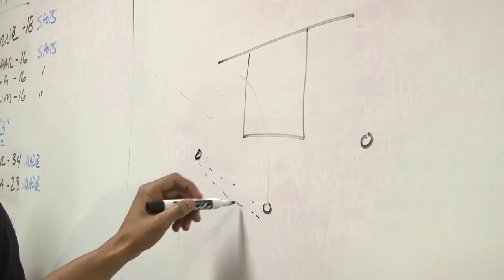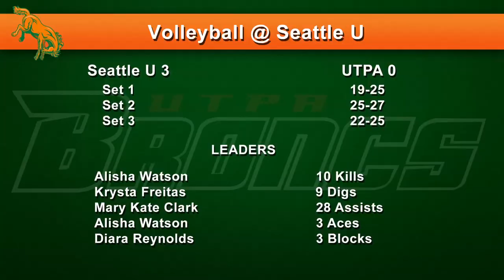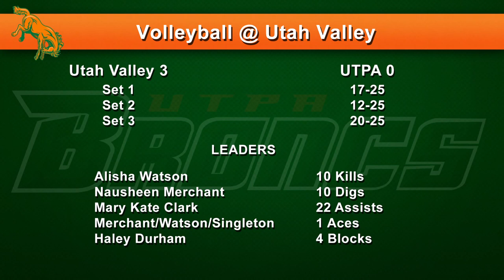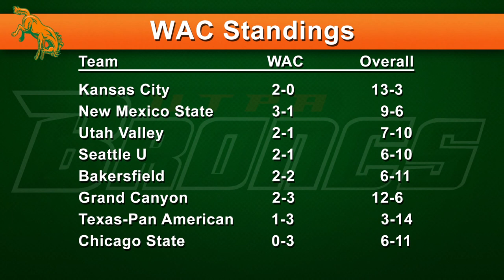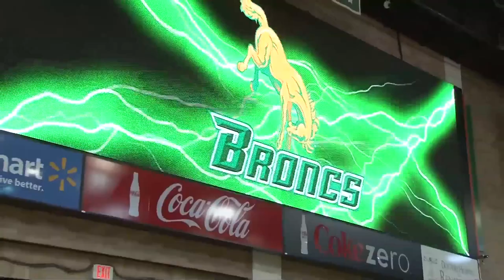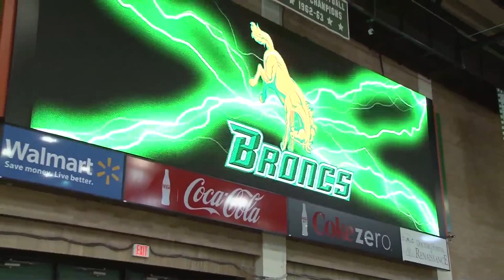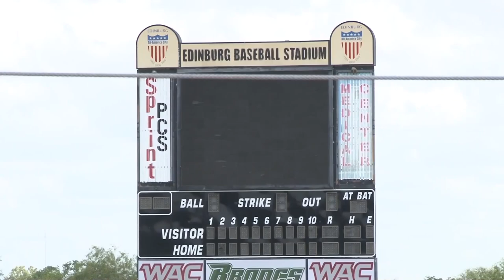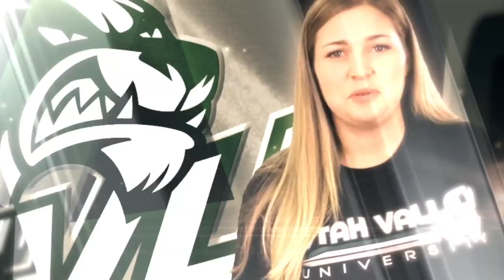Bronc Country Season Two Episode Five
Oct. 8, 2014 – EDINBURG, Texas – The University of Texas-Pan American (UTPA) Department of Intercollegiate Athletics announced on Wednesday that episode five of season two of its weekly television show, Bronc Country, is now available for viewing on the UTPAAthletics YouTube Channel.

The fifth episode includes:
•A story about the start of men’s basketball practice
•A feature on new men’s basketball assistant coach Jai Steadman
•A story about the start of baseball practice
•Highlights, and post-match interviews from the women’s soccer team’s matches at Chicago State and Kansas City
•A feature on Frida Farstad-Eriksson’s experience on the Swedish TV reality show Wild Kids
•Highlights, box scores and post-match reaction from the volleyball team’s matches at Seattle U and Utah Valley
•Results from the men’s tennis tournament at Lamar
•Results and reaction from the cross country meet at Arkansas
•A story looking at the future of UTPA Athletics facilities

Bronc Country originally aired on Wednesday at 6:30 p.m. on Time Warner Cable (TWC) SportsChannel. Bronc Country will air again on Friday at 11:30 a.m. on Comcast Sports Net (CSN) Houston. The show is also airing on McAllen Cable Network (MCN).

CSN Houston is available regionally on Comcast (channels 39 (SD) and 639 (HD) in Houston, channels 86 (SD) and 1688 (HD) in Houma and La Place, as well as Monroe and Shreveport, La., and channels 269 (SD) and 1687 (HD) in Little Rock, Ark.), Buffalo Cable (Buffalo, Grapeland, Jewett and Kennard), Coastal Link (channels 31 (SD) and 131 (HD) in Brazoria County), Consolidated Communications (channels 42 (SD) and 723 (HD) in the Houston area), En-Touch (channels 73 (SD) and 473 (HD) in the Houston area), Ozonoa Cable (channel 19.1 in Sterling City, Eldorado and Martzon, channel 26.1 in Ozona) Phonoscope Communications (channels 35 (SD) and 293 (HD) in the Houston area), and Telecom Cable (channel 23 in Freeport, channel 33 in Flushear). for compete channel listings.

Fans interested in watching Bronc Country on television that do not receive CSN Houston, TWC SportsChannel or MCN are encouraged to contact their cable and satellite operators to request they add CSN Houston to their lineups. Additionally, fans are encouraged to fill out the petition